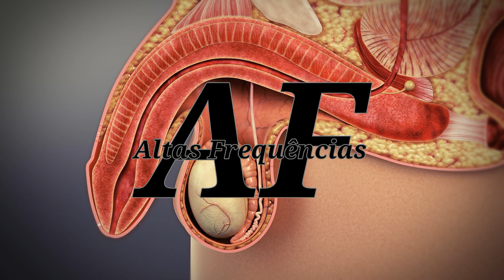Disfunção\Impotência Sexual (tratamento) [Tom Isocrônico] | Canal: Altas Frequências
Tom Isocrônico de 9.39 Hz (Ondas Alpha) para tratamento da disfunção sexual.
O áudio também é combinado com uma frequência portadora de 128 Hz, que estimula a geração de Óxido Nítrico, um gás produzido naturalmente no corpo e que tem muitas funções. Ele pode atuar como um mensageiro entre as células, um neurotransmissor e um hormônio. Ajuda a dilatar os vasos sanguíneos, sustenta um coração saudável, aumenta o poder do cérebro, melhora a saúde sexual e aumenta o fluxo sanguíneo.

Possíveis benefícios dos 128 Hz:
Relaxamento
Memória aprimorada
Função sexual aprimorada
Aids com espasmos musculares
Aumenta a circulação
Redução da dor (articulações, ossos, tecidos moles, pontos de gatilho, costas e etc.)
Redução da inflamação.

Outros possíveis usos para os 9.39 Hz:
Infertilidade masculina
Distúrbios de circulação
Dermatite
Eritema
Frigidez
Gota
Dor de cabeça
Açúcar elevado no sangue
Equilíbrio do sistema imunológico
Inflamação da uretra
Dor nas articulações do joelho
Infecção da laringe
Distrofia Muscular
Varicoses

IMPORTANTE!
Embora os áudios do canal contribuam para o bem-estar, eles não se destinam a substituir diagnósticos ou tratamentos médicos ou psicológicos.
Link para doações:
PicPay: @altasfrequencias
Banco: 077 - Banco Inter
Agência: 0001-9
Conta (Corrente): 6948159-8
Nome completo: Eliel Sodré Leite
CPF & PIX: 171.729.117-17